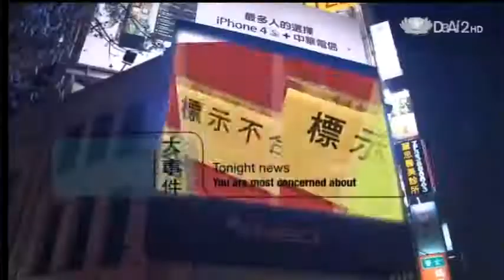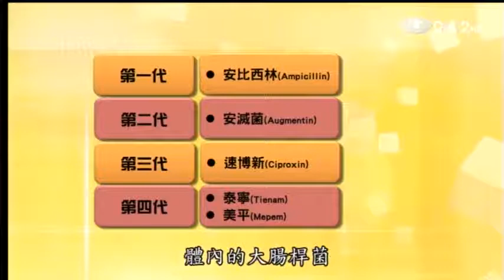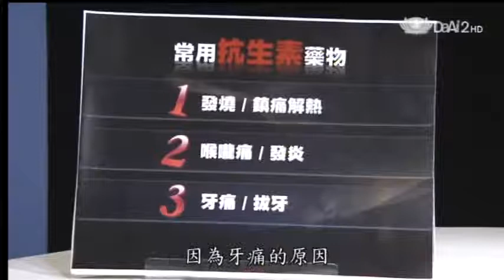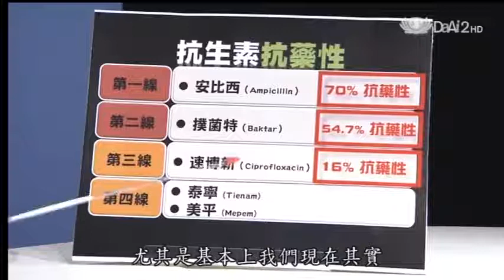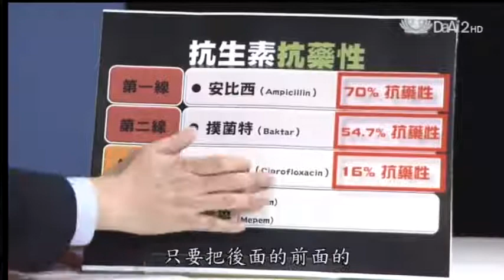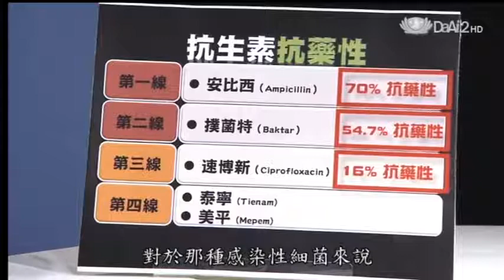20130226《今夜說新聞》抗生素危害 (國家衛生研究院:蕭樑基研究員)